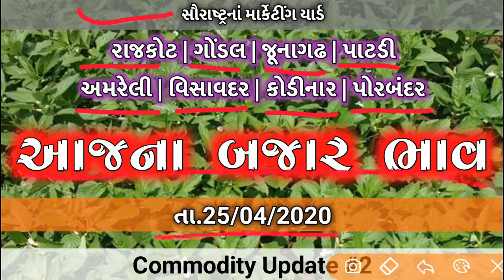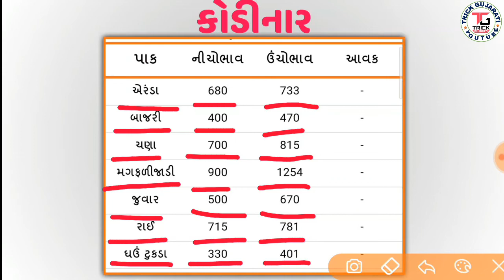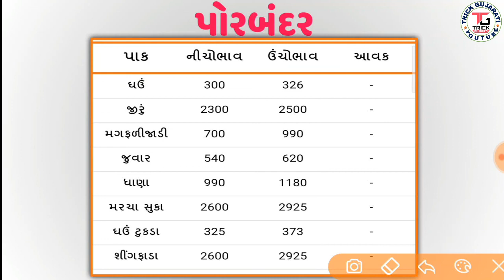આજના બજાર ભાવ || તા.25 04 2020 || સૌરાષ્ટ્રનાં માર્કેટીંગ યાર્ડનાં બજાર ભાવ || By Trick Gujarati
મિત્રો આ વીડિયોમાં સૌરાષ્ટ્રનાં રાજકોટ, ગોંડલ, જૂનાગઢ, પાટડી, અમરેલી, વિસાવદર, કોડીનાર અને પોરબંદર માર્કેટીંગ યાર્ડનાં બજાર ભાવની માહિતી આપવામાં આવી છે.